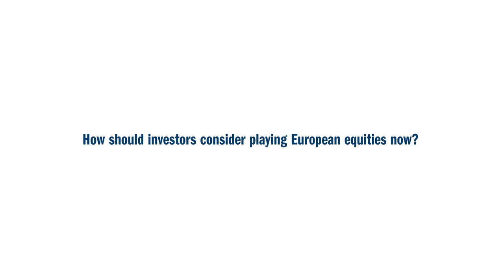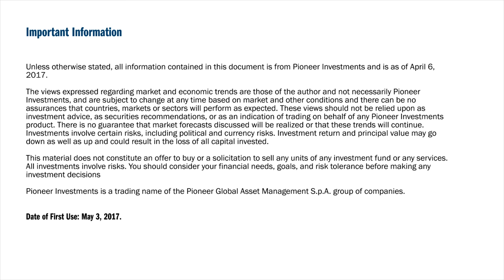Outlook May 2017 - European Equity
Fabio Di Giansante, Head of Long/Short European Equity discusses the outlook for European Equity.